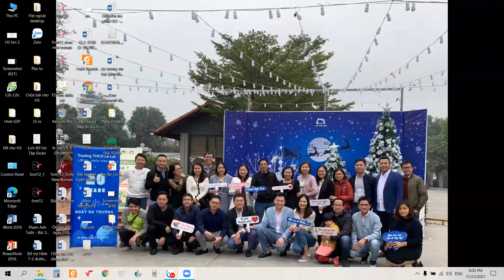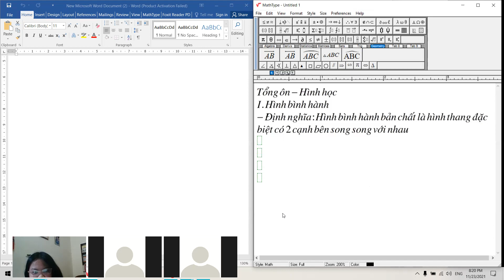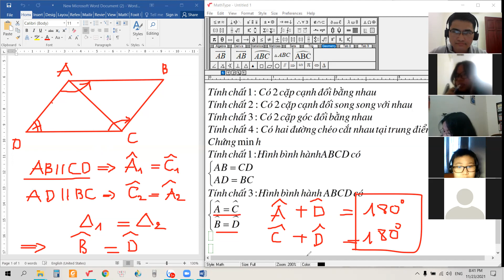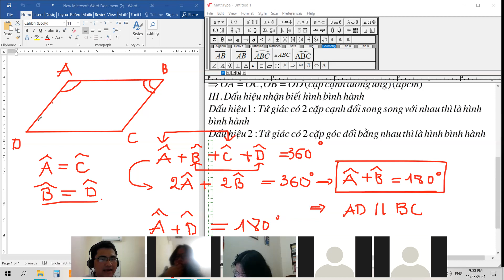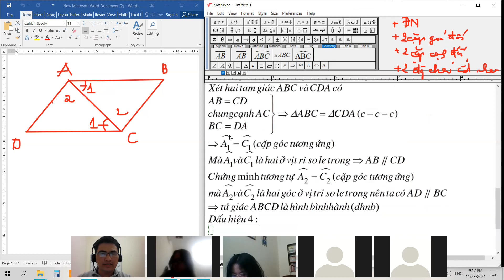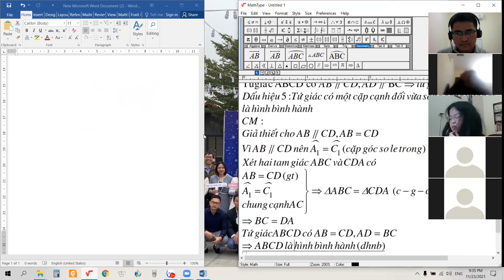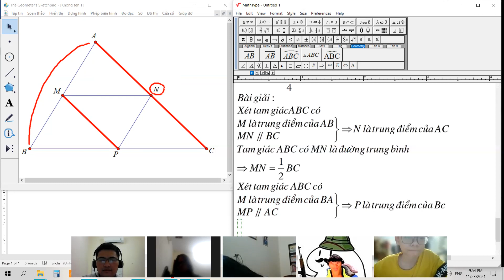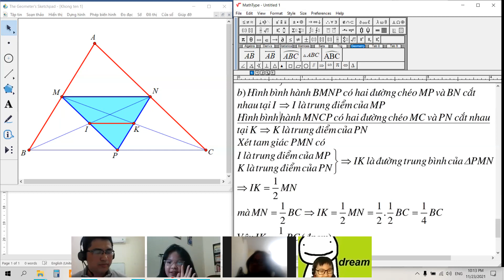Khối 8 Luyện tập Hình bình hành ngày 23/11!